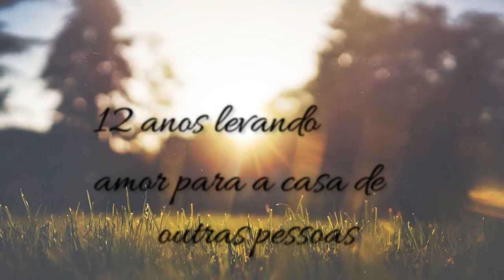alguns dos meus trabalhos para servir de inspiração para vocês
aqui você vai ver e aprender varias artes incluído o crochê que e meu queridinho